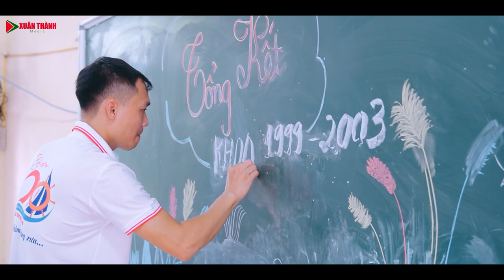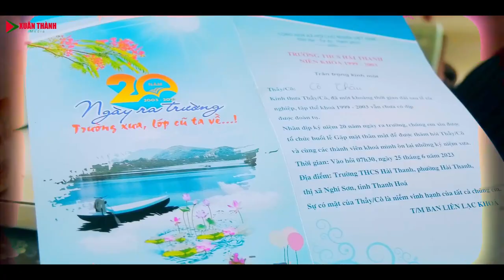PHÓNG SỰ HỘI KHÓA 20 NĂM NGÀY RA TRƯỜNG 2003-2023 TRƯƠNG THCS HẢI THANH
HỘI KHÓA 20 NĂM NGÀY RA TRƯỜNG 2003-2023